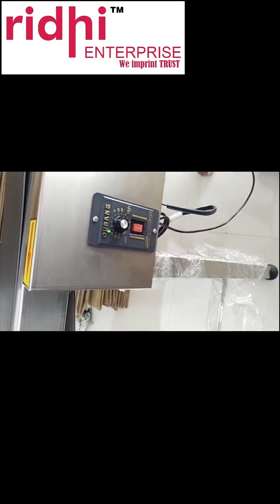Conveyor with Printer stand installation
We are biggest importer and exporters of this type OF TIJ machine, handheld printer, batch coding device, etc
Address-Ridhi Enterprise Yewalewadi Pune